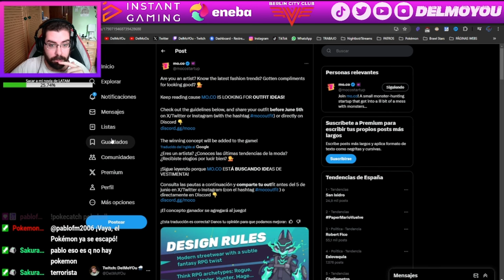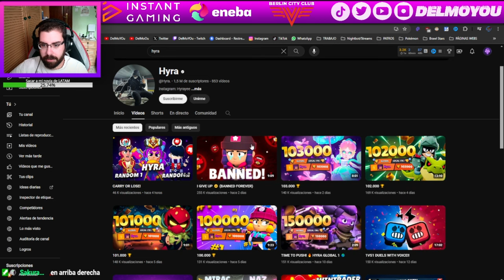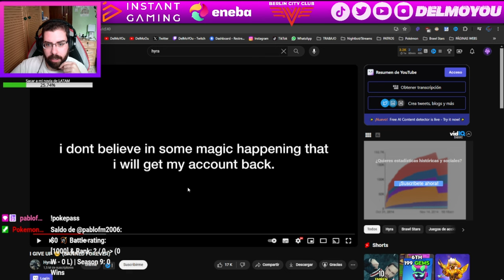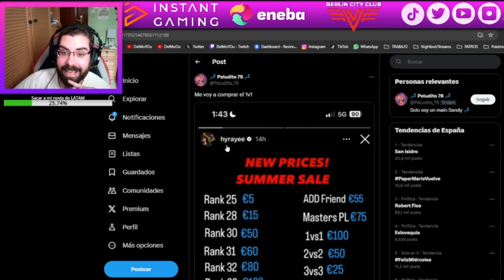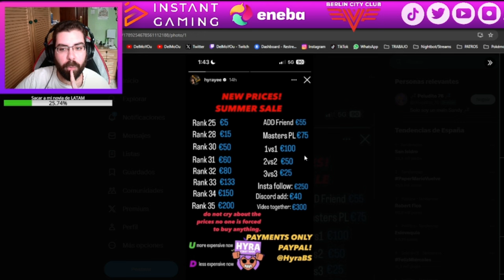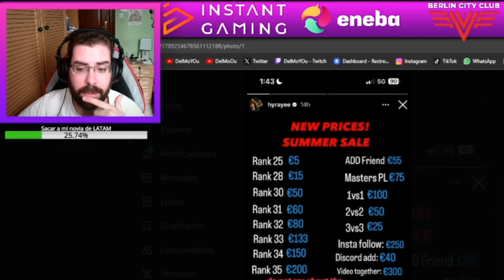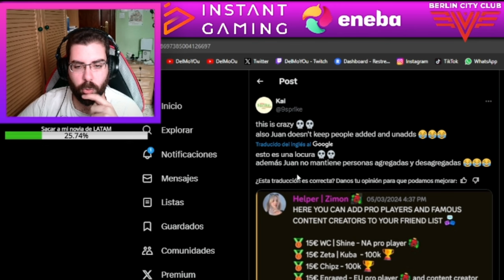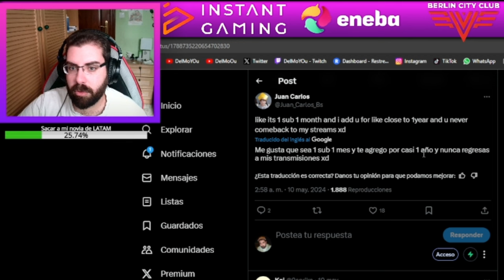¡HYRA BANEADO PERMANENTEMENTE DE BRAWL STARS!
Twitch.tv/DelMoYOu